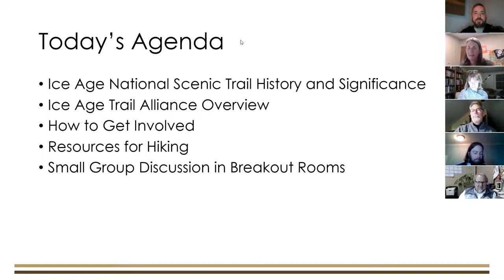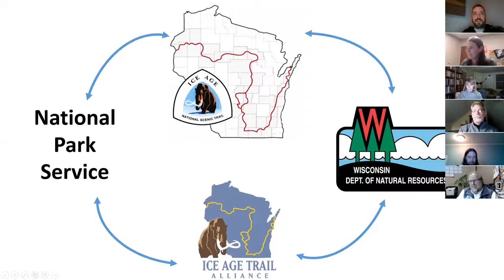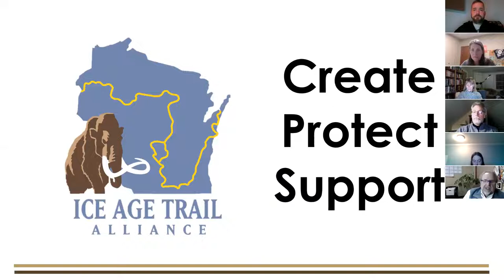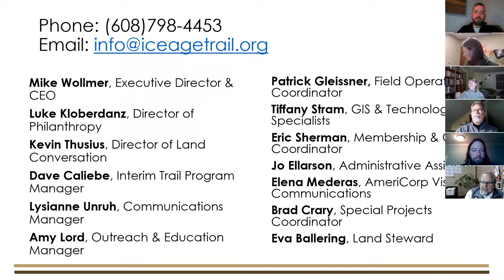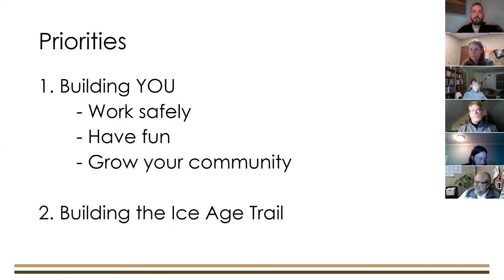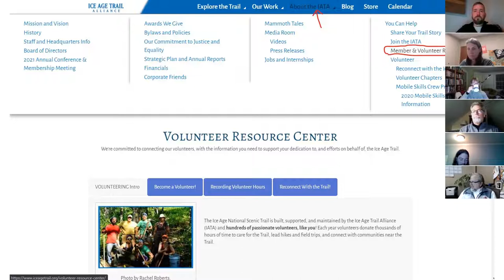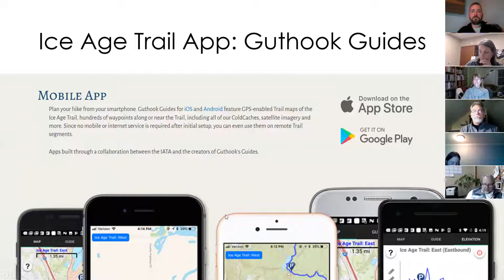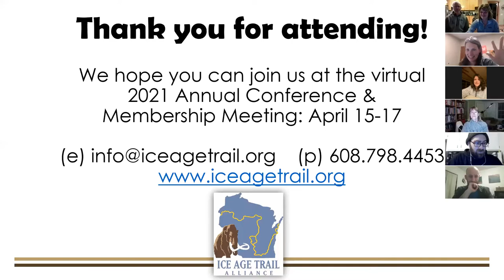New Member Welcome Recording, January 20, 2021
Recording of the Ice Age Trail Alliance New Member Welcome presentation on Wednesday, January 20, 2021 (evening session).